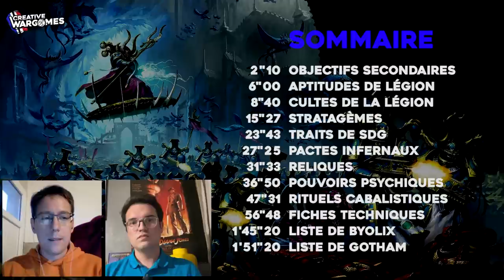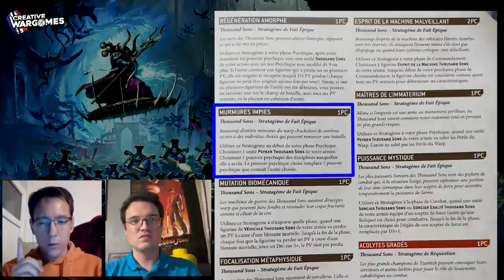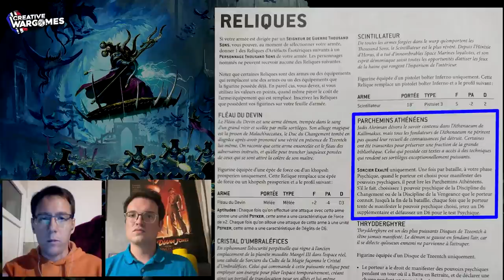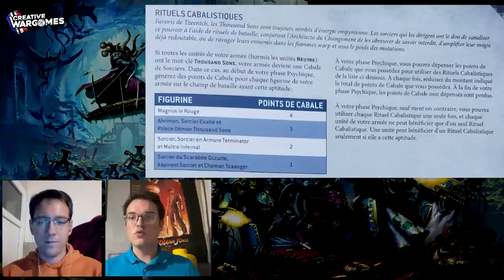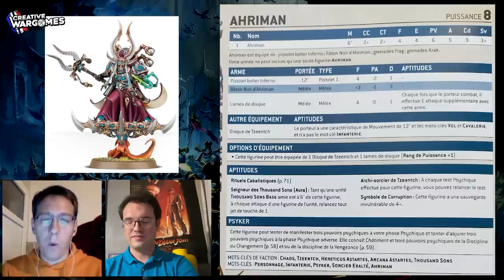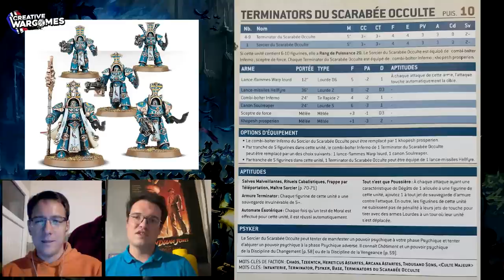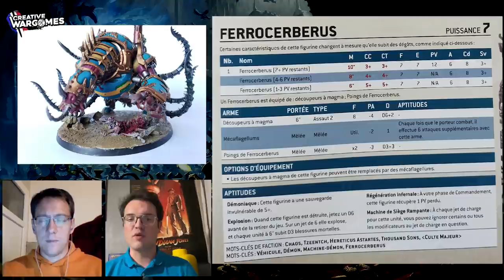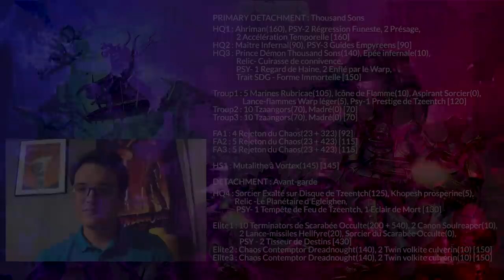Warhammer 40.000 - Revue codex Thousand sons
Biolyx et Gotham de l'équipe FTA vous proposent cette lecture et analyse détaillée du nouveau codex Thousand sons pour Warhammer 40.000

00:00 Intro
02:10 Objectifs secondaires
06:00 Aptitude de légion
08:40 Culte de la légion
15:27 Stratagèmes
23:43 Trait de seigneur
27:25 Pactes infernaux
31:33 Relique
36:50 Pouvoirs psychique
47:31 Rituels
56:48 Datasheets
01:45:20 Listes